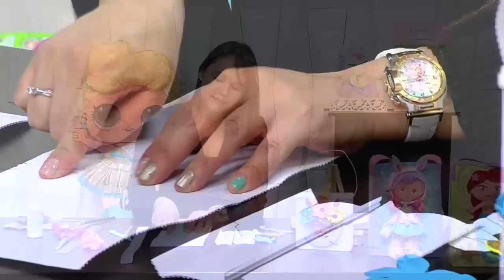Como Hacer Caja de Recordatorio Unicornio - HomeArtTv por Juan Gonzalo Angel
Este regalo es perfecto para nuestra mejor amiga, ya que además de fácil es muy original, bonito y podemos añadirle nuestro toque personal. Para realizarlo es necesario tener:
Fuente